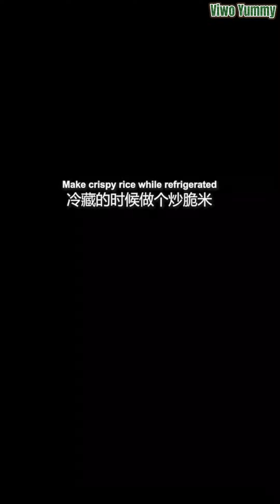3 Dessert Recipes - KUAISHOU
[Source: Kuaishou]
👉🏻 Những clips trên không thuộc quyền sở hữu của mình。Mình đã sưu tầm chúng từ Kuaishou。Mong các bạn đừng reup